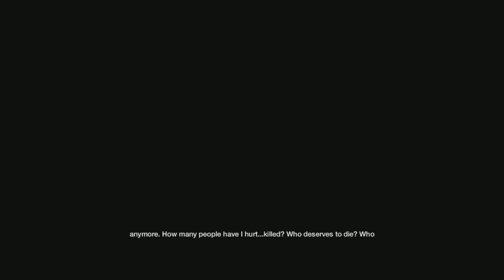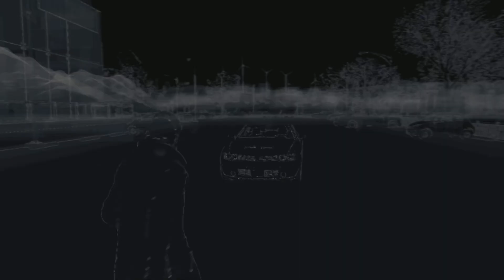WATCH_DOGS Full Ending